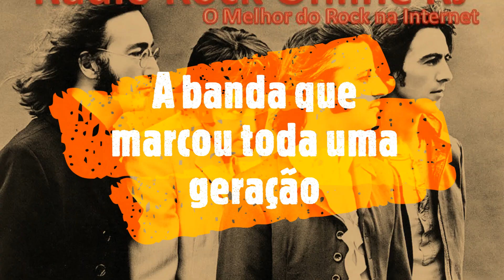Beatles RRO Grande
Programa semanal "Lendas do Rock" sempre com uma atração nova.a banda escolhida foi The Beatles em virtude do aniversário da banda.